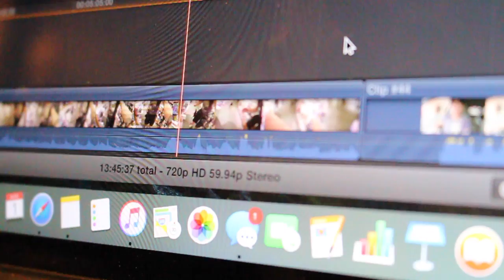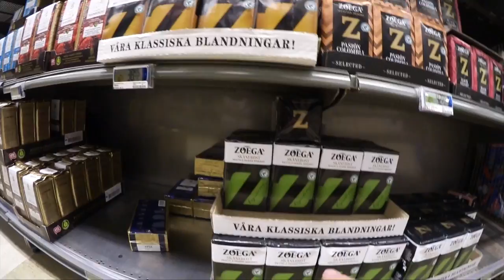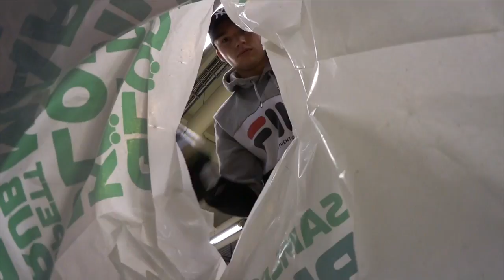Klara med renoveringen och klipper mig själv | vlogg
Känner mig så lycklig över att ni får hänga med överallt, kan inte betona det nog! Hoppas ni uppskattar det också.

Det kan omöjligt bara vara jag som är rädd för att färga håret på salong. För det första är det inte gratis + att man har hört så många historier om missnöjda kunder. Men någon gång måste man väl testa.

Vad tycker ni om mina små montage med komaeran? kommentera gärna eller svara på enkäten :)

☆ OM MIG ☆

☞ Jag filmar med Canon EOS 700D eller Canon Legria mini X och redigerar i Final Cut Pro X.

☆ VANLIGA FRÅGOR ☆

Varför visar du inte din pojkvän?
›Han vill helt enkelt inte vara med på film.

Sminkar du dig?
›Ja det gör jag!

Musical.ly: eskilgrahn

☆ MIN MAIL ☆

♡Och mina kottar, var inte rädda för att vara er själva, originalet är trots allt mer värt än en kopia. ♡